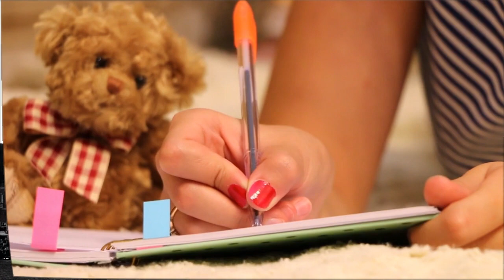nema project - Solo Tu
nema project